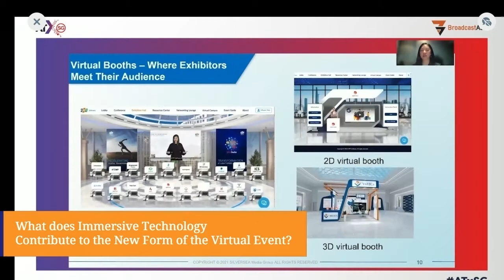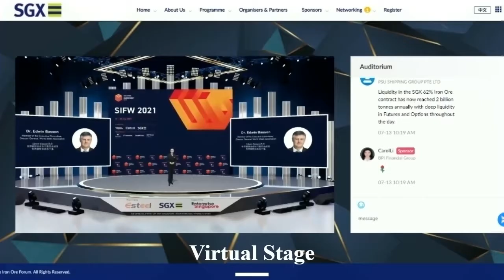ATxSG: The Key Success Factors of a Virtual Event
CEO of Silversea Media Group,  Yuhong Niu, recently spoke about “Streaming Live Events and Monetisation Strategies” and the key success factors for a virtual event at BroadcastAsia, an anchor event of Asia Tech x Singapore. In case you missed it, here is the replay! 👇